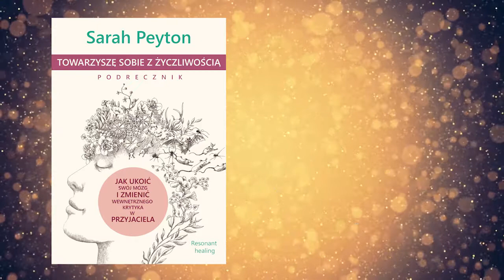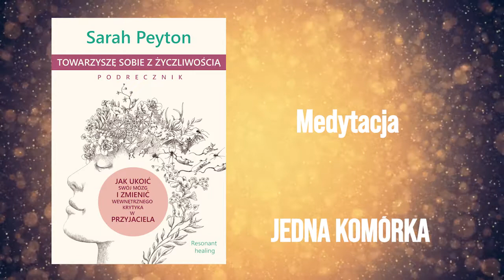Medytacja "Jedna komórka" z książki "Towarzyszę sobie z życzliwością" Sarah Peyton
Czułość dla siebie!
W sam raz na Walentynki
Pomysł, że możemy sam_ siebie otoczyć czułością wielu wyda się ekstrawagancki.
Jesli i ty czujesz się nieswojo z taką propozycją, to wysłuchaj, proszę, tej medytacji
(będącej dodatkiem do książki "Towarzyszę sobie z życzliwością" autorstwa Sarah Peyton
A potem zobacz, co się wydarzy, gdy ta jedna, otoczona czułością komórka przekaże innym, jak to jest :)
Medytacje Sarah Peyton nie są typowymi medytacjami uważności. Służą łągodnej pracy z przeszłością, traumą, żalem i nieukochaniem siebie.
Wydawnictwo CoJaNaTo życzy wszystkim pełnych czułości 365 dni roku (nie tylko 14 lutego ;) )